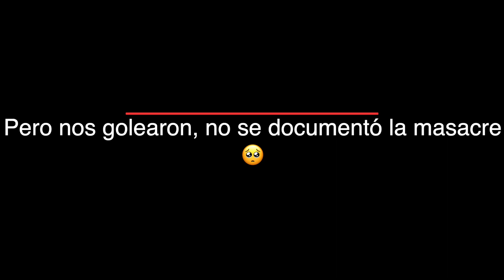Eliminatoria vs Man United con equipo de 4a división | FIFA 20 Modo Carrera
Primer GRAN PARTIDO con este equipo y con esta nueva carrera. Fase 3 de FA CUP y nos toca enfrentarnos ante el Manchester United en partido de eliminación directa, lograremos sacarlos del camino con un equipo de cuarta división? PISTA! el primer gol lo festejamos nosotros!

En este capítulo 2 veremos el primer partido relevante con el Bradford en este camino de llevarlo a ser un equipo de champions en solo 4 temporadas!

Ojalá que se diviertan mirando este gameplaying, si les gustaría ver algún partido en específico o alguna simulación leemos todos sus comentarios.

Si no estás suscrito, te lo estás perdiendo, crack!